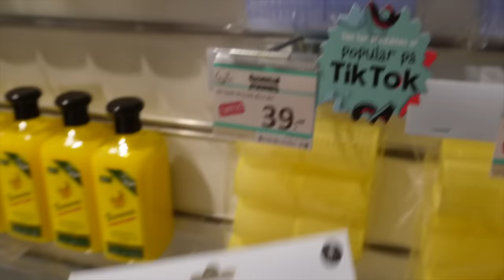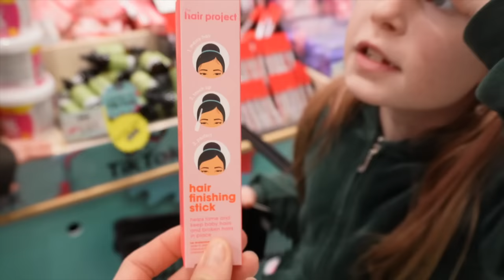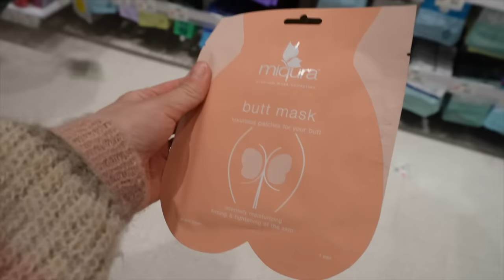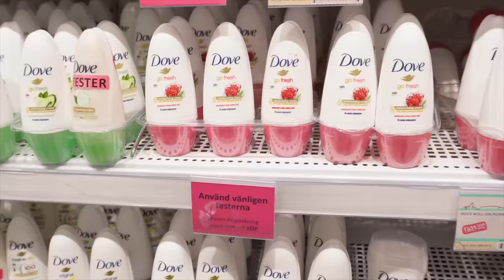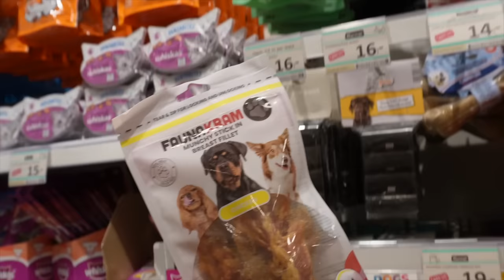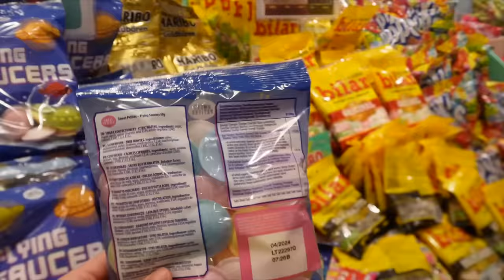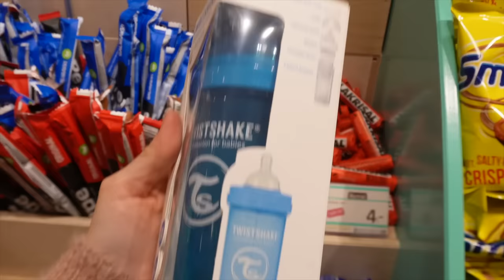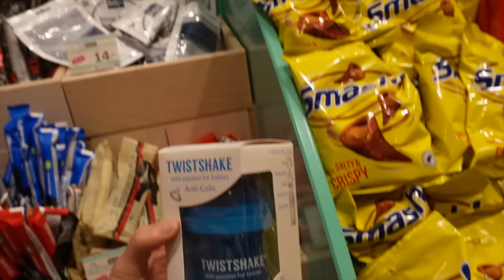Shoppar på NORMAL enbart känt från TikTok 🤩